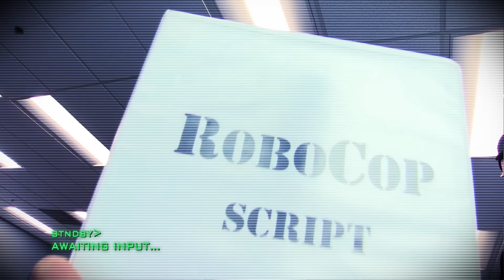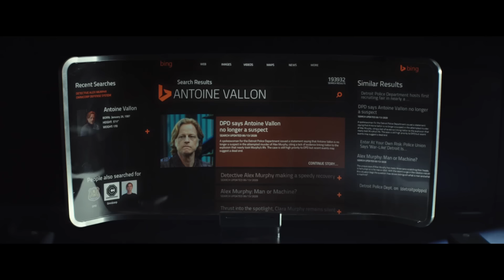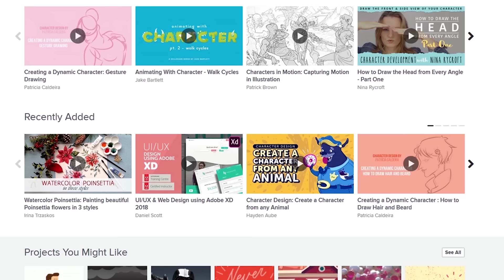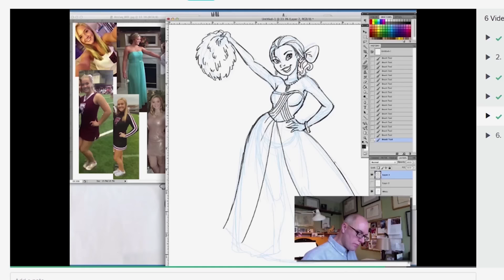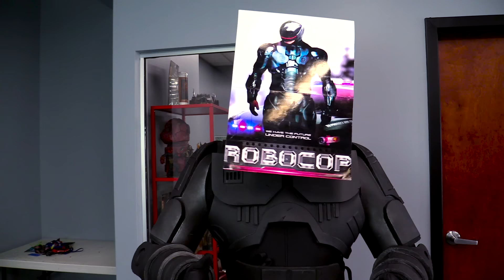RoboCop (2014) - Nostalgia Critic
It failed to win over audiences and critics, but is there more to this Robo-reboot than meets the eye?  Nostalgia Critic takes a look at the 2014 remake of RoboCop.

RoboCop is a 2014 American cyberpunk superhero action film directed by José Padilha and written by Joshua Zetumer, Nick Schenk, Edward Neumeier and Michael Miner. It is a remake of the 1987 film of the same name also written by Neumeier and Miner. The film stars Joel Kinnaman as the title character, with Gary Oldman, Michael Keaton, Samuel L. Jackson, Abbie Cornish and Jackie Earle Haley in supporting roles.